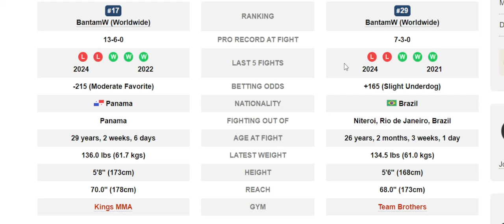Joselyne Edwards vs Tamires Vidal Prediction